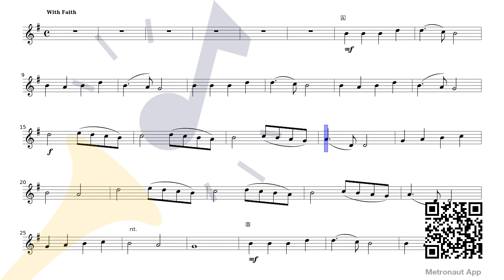Anonymous - Angels We Have Heard on High [Violin Sheet Music]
Discover sheet music of Anonymous - Angels We Have Heard on High [Violin Sheet Music] by Anonymous for Violin with accompaniment to play along to on Metronaut App